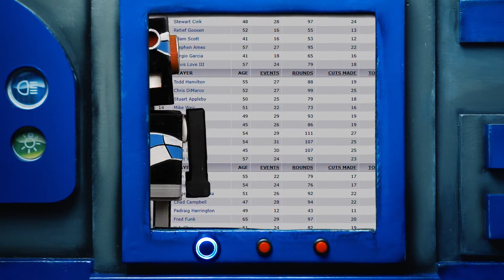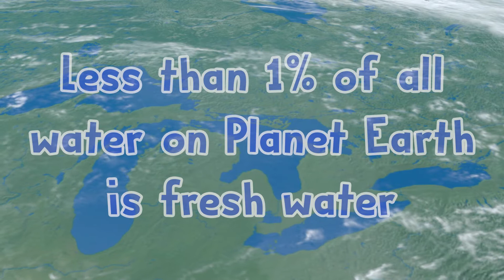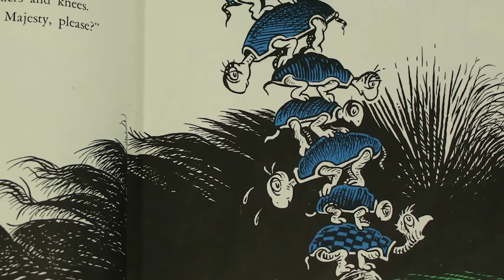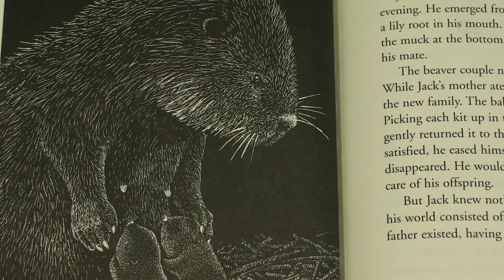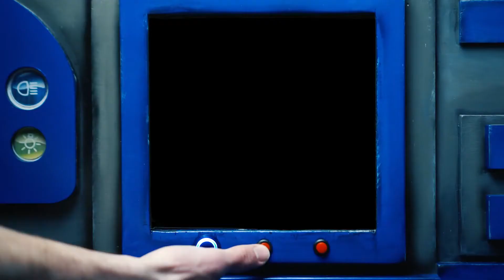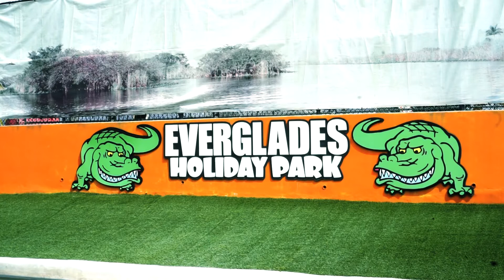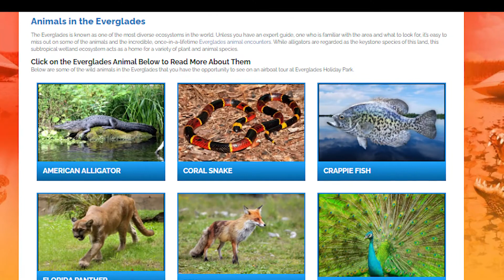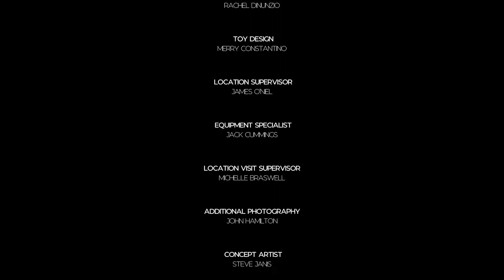CHECKERS TV Reading Road Trip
Join Checkers and Snoozer as they travel and meet new animals.